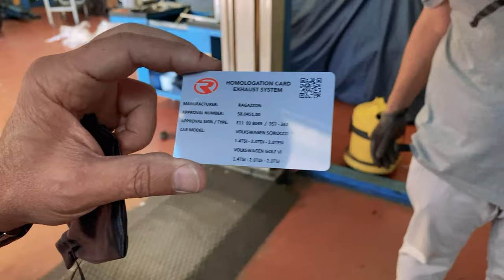Volkswagen Scirocco scarico sportivo | Volkswagen Scirocco stage 1 | marmitta sportiva Ragazzon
Oggi vi mostriamo un lavoro su Volkswagen Scirocco, un'auto non nuovissima ma che riserva ancora grandi soddisfazioni e piacere di guida.

In questo caso parliamo di Stage 1 e partiamo dall'elaborazione scarico. Ci affidiamo come sempre a @RagazzonTuning con uno scarico duplex privo di silenziatore centrale, per un sound sportivo al punto giusto!

9000 GIRI è il Centro Specializzato in Accessori ed Elaborazioni per auto sportive, oltre all'Abbigliamento F.I.A. espressamente dedicato ai piloti di auto da corsa.

Oppure telefonarci in sede:
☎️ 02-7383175